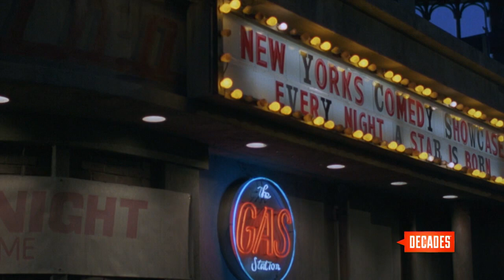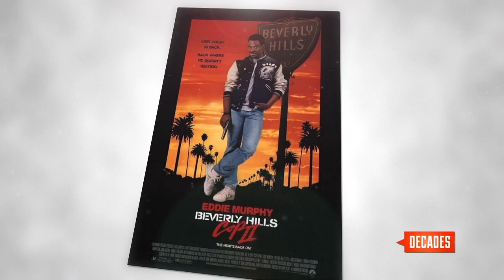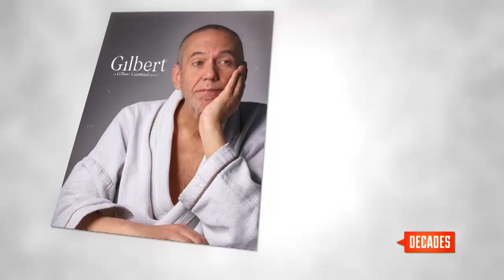Comedy for the Ages: Gilbert Gottfried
"I remember both of us just playing off each other and improvising and riffing, and they used one of those takes, showed it in the movie, and people were talking about me. And they were saying like 'Oh this guy steals the movie,' and everything, so that was a very important thing."  The movie that Gilbert Gottfried is describing is “Beverly Hills Cop II” and this scene stealing cameo was opposite Eddie Murphy; in what was a definitive moment in Gottfried’s career.